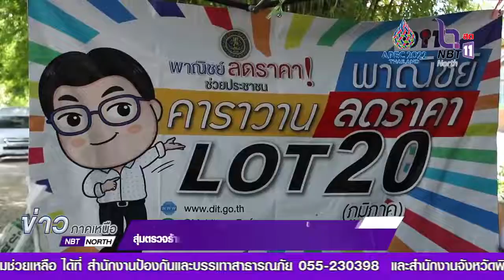พาณิชย์จังหวัดพิจิตร สุ่มตรวจร้านป้องกันการฉวยโอกาสขึ้นสินค้าช่วงน้ำท่วม